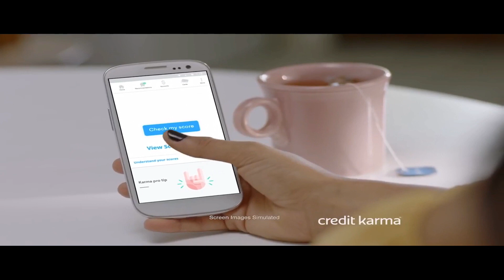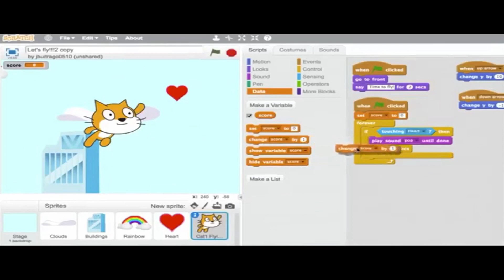Boomerang Retro Commercial Breaks January 2019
Recorded At 2:09 PM